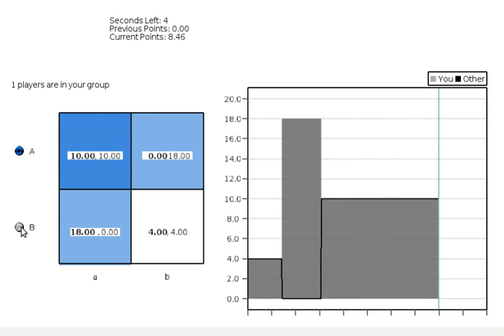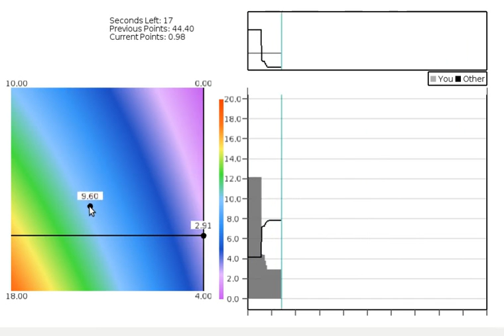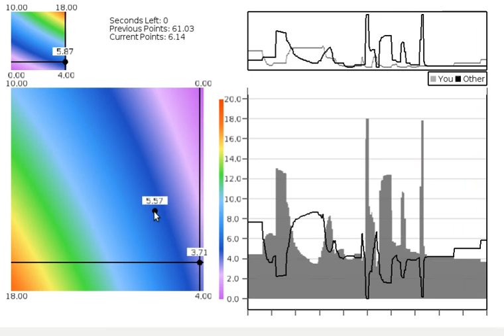Prisoners' Dilemma Game in ConG Software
A demonstration of the prisoner's dilemma game using ConG (Continuous Time Games) Software for  Economics  Experiments